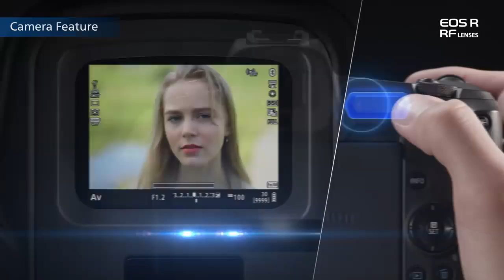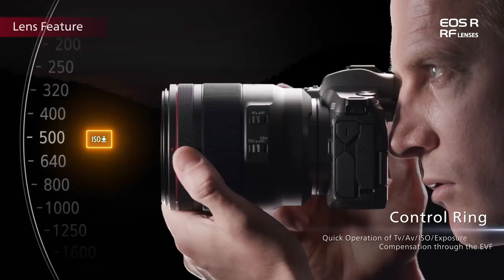Máy ảnh Canon EOS R x RF Lenses